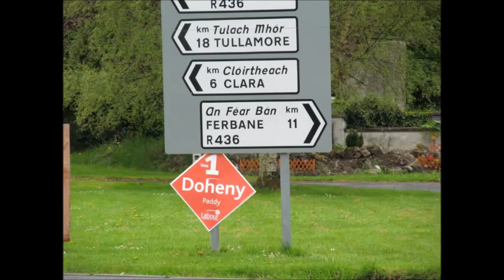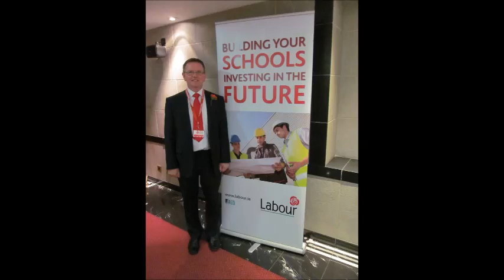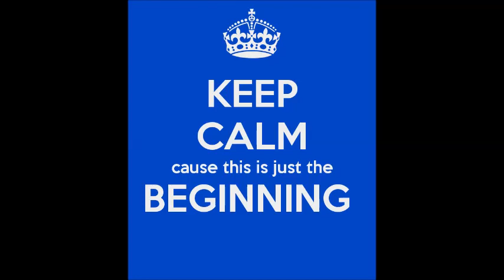Paddy Doheny Tullamore Offaly Labour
Paddy Doheny No. 1 Offaly